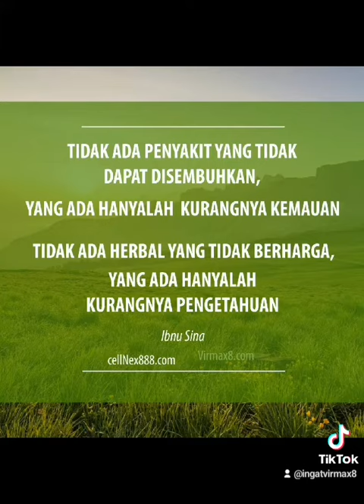HIPERTENSI, KOLESTEROL TINGGI, PAKAI CREAM HERBAL VIRMAX8 TANPA EFEK SAMPING